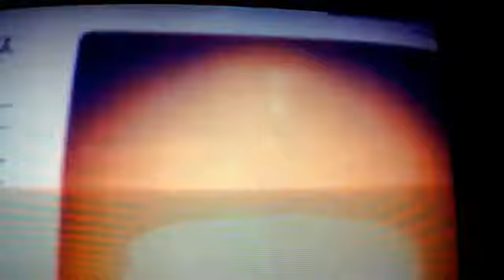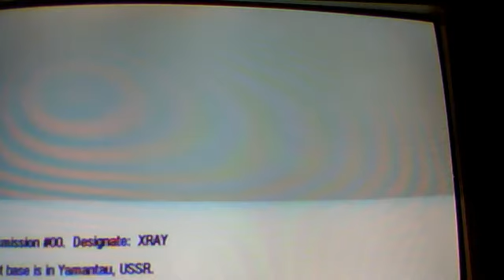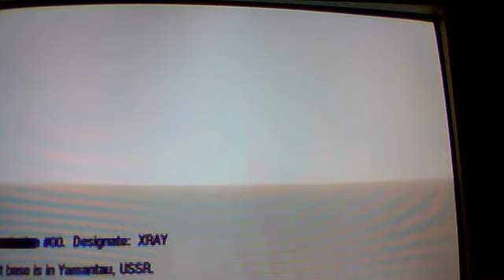call of duty black ops gameplay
MrAlienkiller1997's webcam video October 18, 2011 01:06 PM